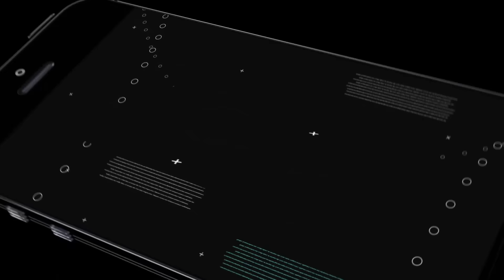Kim Benimle Kafa Topu Oynamak İster? #1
Arkadaşlar kafa topu serisine başladım. Bana meydan okuyan herkesle kafa topu oynuyorum. Bu da bunlardan bir tanesi kardeşim serhata teşekkür ederim. Umarım keyifle izlemişsinizdir. Videomu izlediyseniz beğenmeyi ve videoma yorum yazmayı unutmayın lütfen.